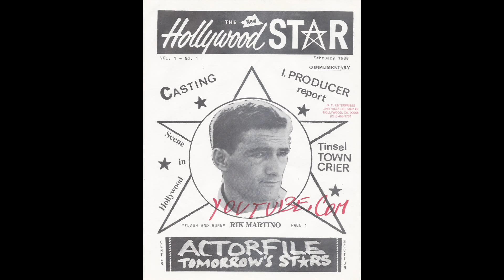RIK MARTINO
Animal Lovers Los AngelesTO:ATTORNEY KATHLEEN A. BREWER..DEAR COUNSEL MAY GOD BLESS YOU FOR HELPING ME FOR THE LAWSUIT I HAVE AGAINST THE CITY OF LOS ANGELES.RIK MARTINO 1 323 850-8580/AN EVIL ACT/MY PET PEGEONS WERE IN GOOD CONDITIONS BEFORE THE CITY OF LOS ANGELES ANIMAL SERVICE PERONNEL SEIZED THEM.THEY WERE NOT BLEEDING.THE CITY OF LOS ANGELES
ABUSED/MISHANDLED AND MISLED AND MURDERED MY PET PEGEONS.NO DUE PROCESS OF LAW/NO SEARCH WARRANT,JUST ABUSE OF POWER BY THE CITY  WORKERS. RIK MARTINO 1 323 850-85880/CALIFORNIA/USA